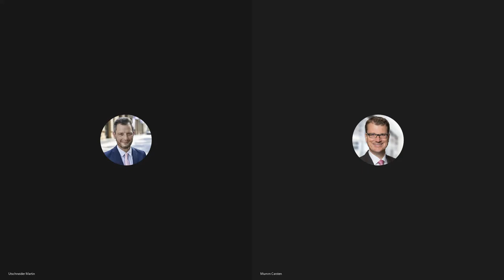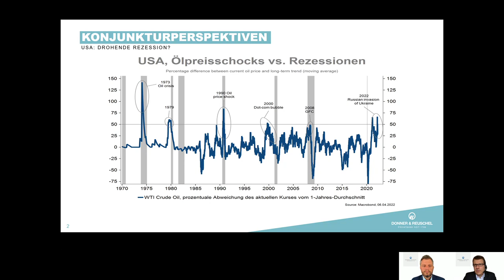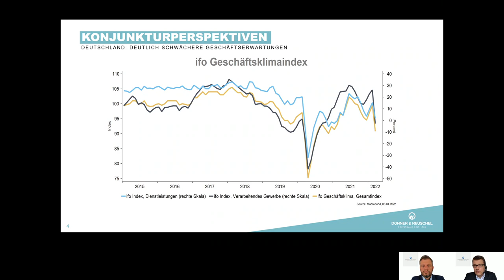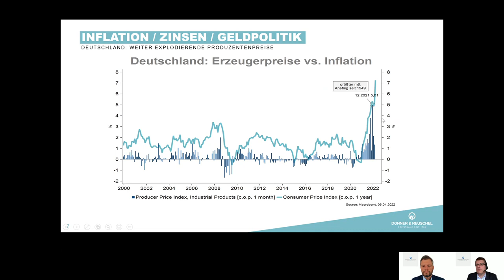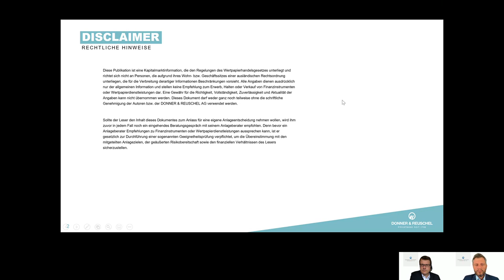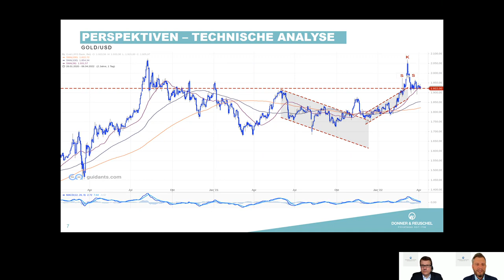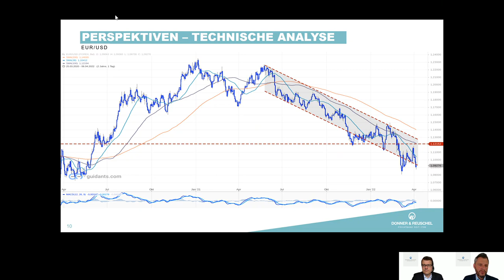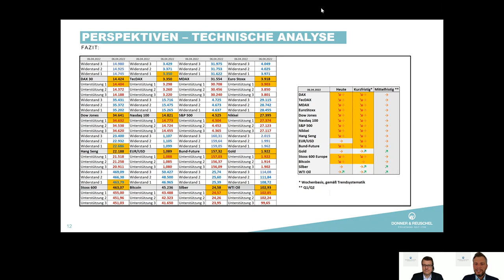DONNER & REUSCHEL - Technische Analyse: MUMM & MUT - Fundamental & Technisch